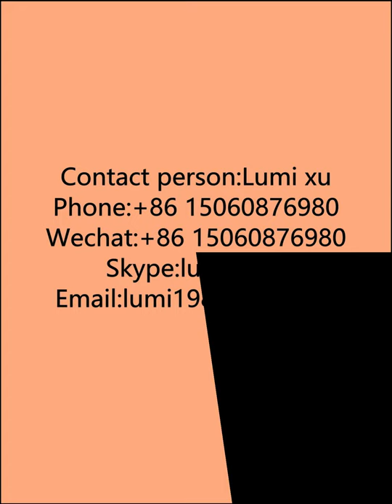Manhole cover moulding machine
our products and services include low specializing in R & D and menufecturing, robotics, CNC pressure casting equipment, water gate cutting automation and other high-end technology and machine, automatic polishing equipment, automatic equipment.